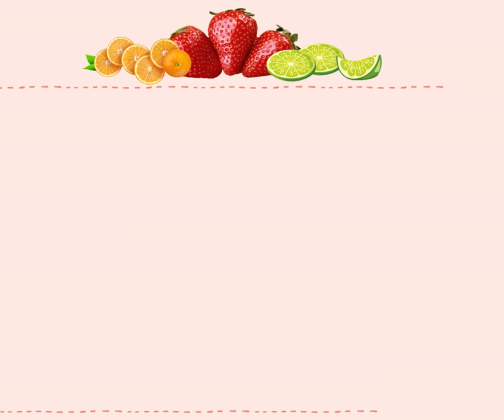Fruit Bath Minis!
Fruit Bath Minis are back by popular demand for the months of July & August 2023 🍓🍑🍋🍊

These sessions are perfect for children who can sit by themselves up to 3 years of age. The sessions are for 1 person, but there may be an additional person. The additional price for an extra person is $25.

For more information or to book yours now before spots are gone, please

For just $100 you will get:
 👉 30-minute session
 👉 8 images (digital)
 👉 Online Gallery
 👉 Photo print release
 👉 Option to purchase additional digital images, prints, & specialty items